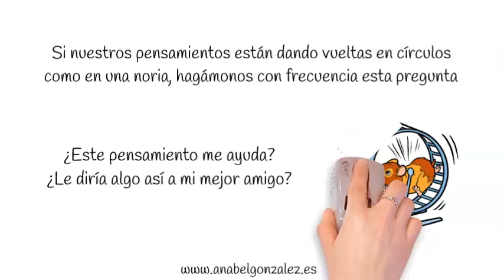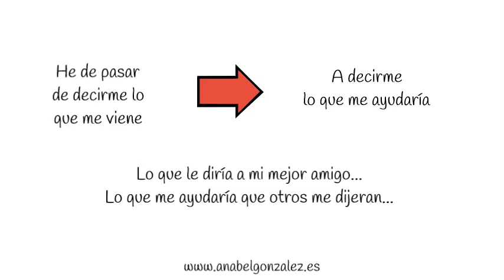11 Manual de Supervivencia Emocional para el COVID19: Parar la rumiación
Un video animado ahondando un poquito más en el tema de la rumiación, darle vueltas y vueltas a lo que está pasando con el COVID19